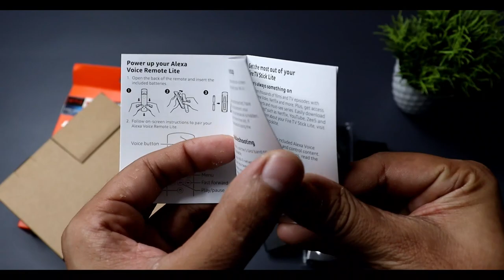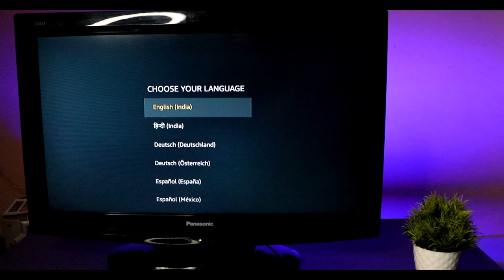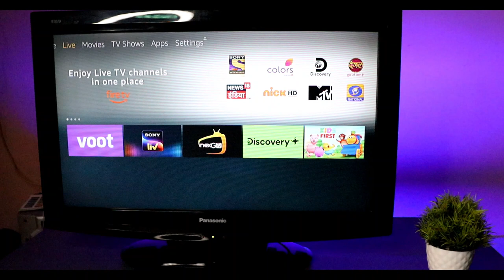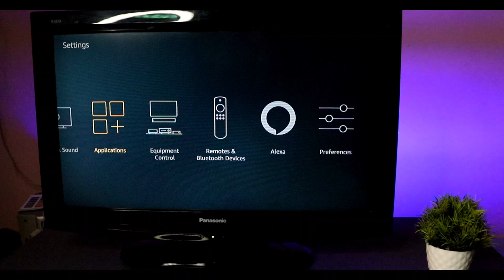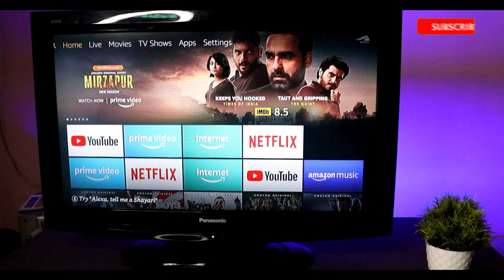Amazon Fire TV Stick Lite (2020 Edition) with Alexa Voice Remote Lite | UNBOXING & OVERVIEW | हिन्दी